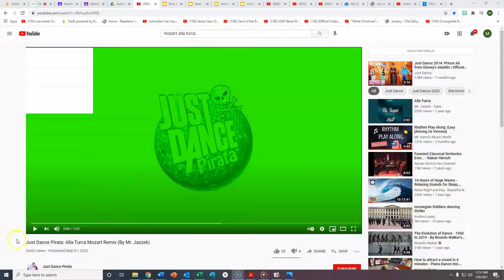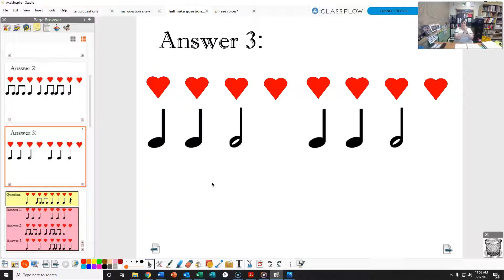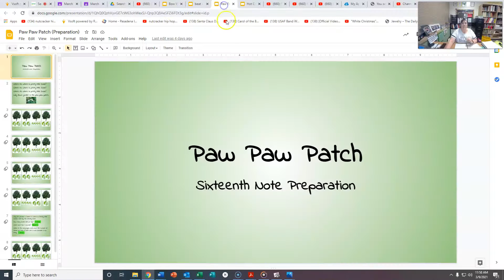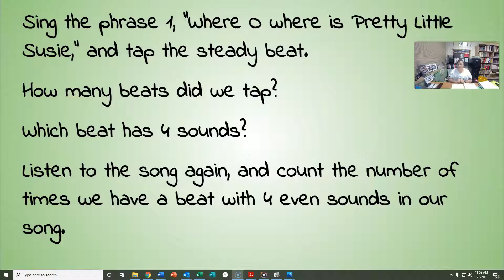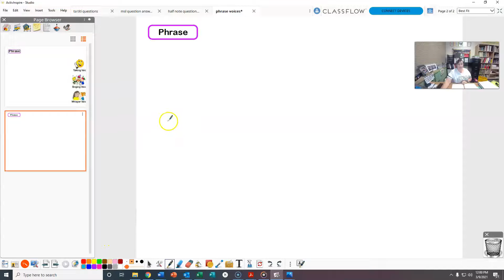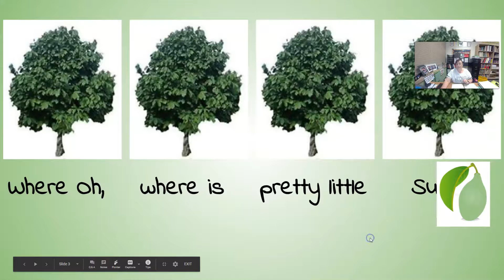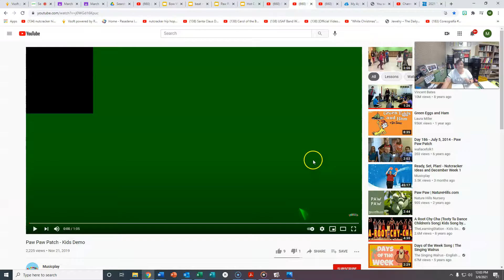4th March 11